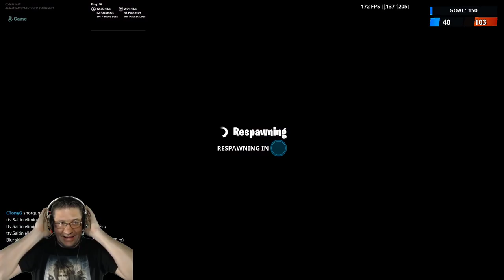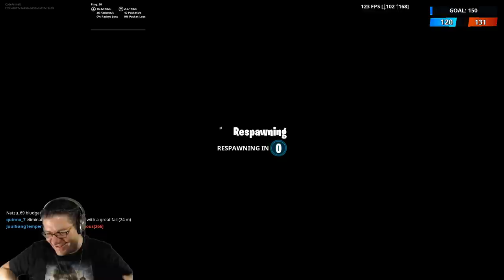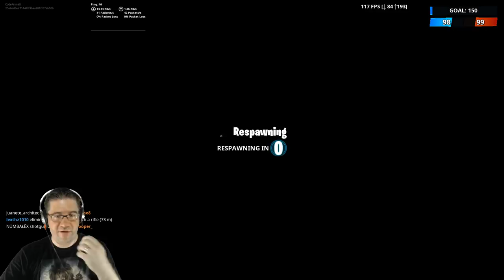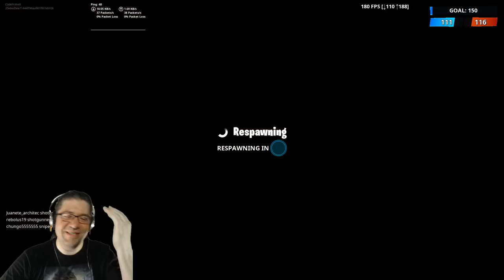Fortnite - Season 9 Week 8 - New Missions [1 hour]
In this episode of Fortnite, I jump into the new Season 9, Week 10 challenges. Going through 1 hour of battles, we make fairly good time on getting our missions complete.